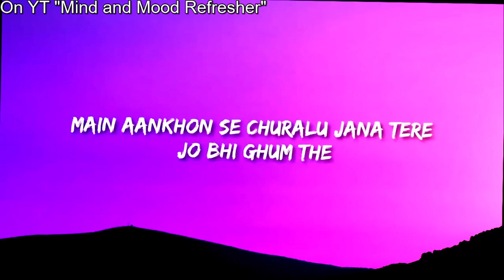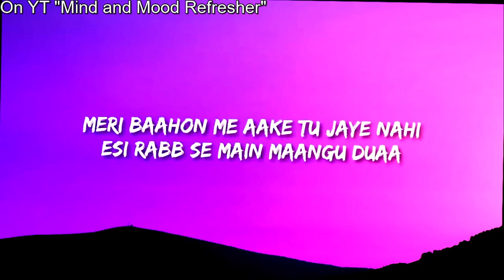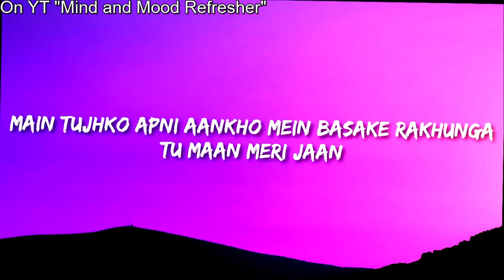Maan Meri Jaan : King | Lofi Version | Slowed and Reverb | Trending Song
This is the slowed and lofi version of nowadays trending song of King that is Maan meri Jaan.